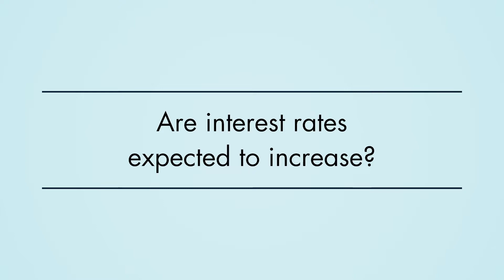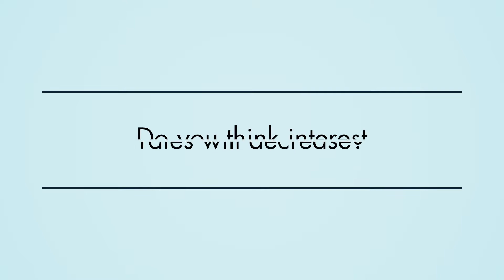The Increase of Mortgage Rates - In The Know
Kelly Rogers with Movement Mortgage keeps you In The Know on increasing mortgage rates and what that means for future home buyers.